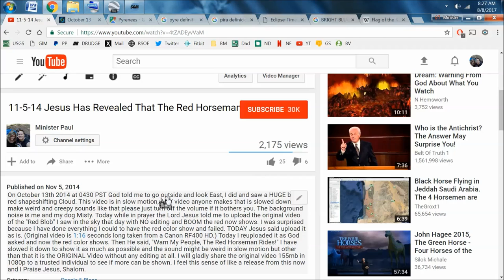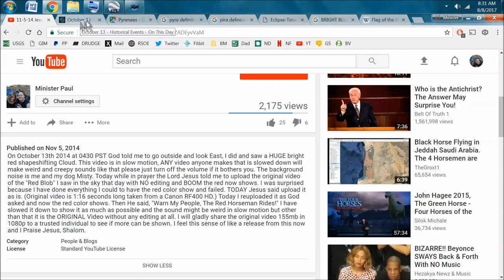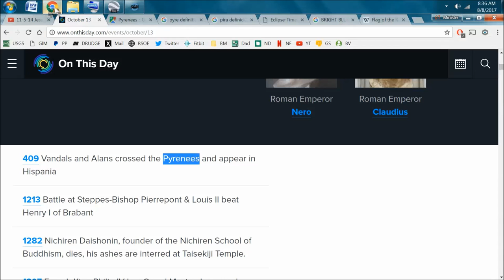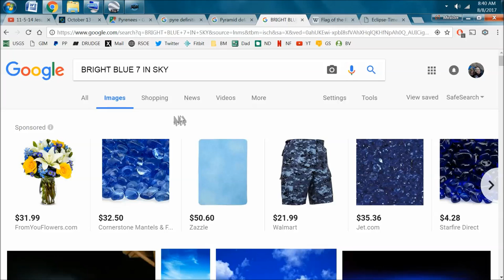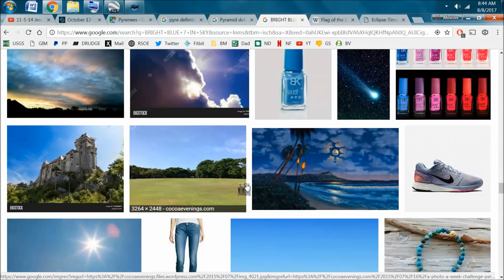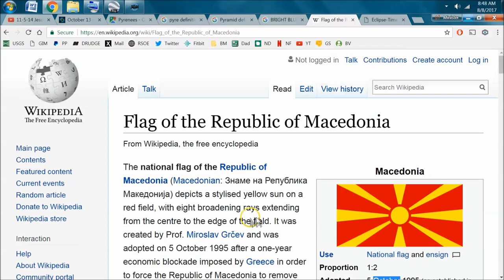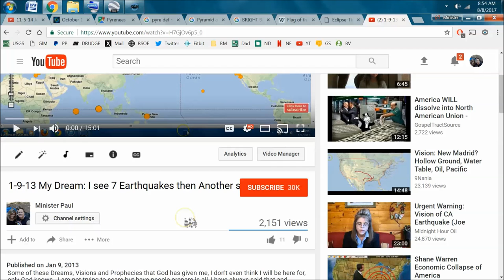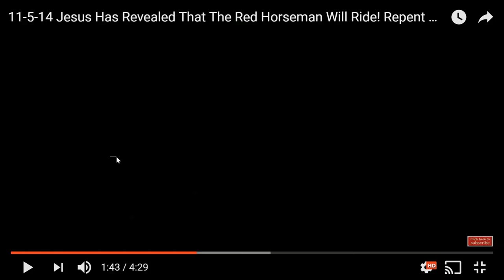The Most Important Watchman Warning Video I Have Ever Made 9 & 7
This video is about several Signs being Revealed pointing to the Season we are in and what is coming!! This is a Confirmation Video YT Flagged during THE MAKING of this video (see -2 next the video 8-8-17) link is
Pyre = a heap of combustible material, especially one for burning a corpse as part of a funeral ceremony. Link to that red horse /dragon in sky I filmed that growled